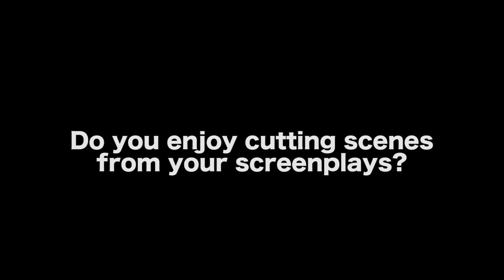Top 10 Rules For Editing A Screenplay by Dr. Ken Atchity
MORE VIDEOS WITH DR. KEN ATCHITY

CONNECT WITH DR. KEN ATCHITY

AUDIO